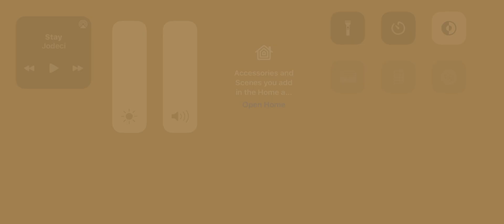Symbol Of Peace (My Hero Academia)- Fortnite